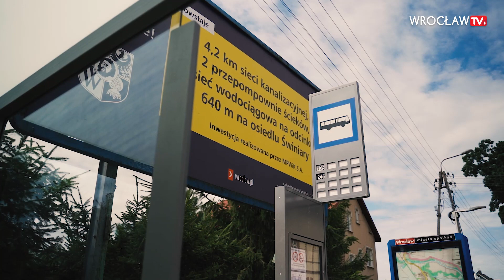Droga wylotowa nr 342 na Oborniki nie do poznania | Wrocław TV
Kończy się remont czterech ulic na północy Wrocławia, którymi wiedzie droga wojewódzka 342 w kierunku Obornik Śląskich. Zmieniło się naprawdę dużo! Teraz patrząc na nową nawierzchnię, nowe przystanki, oświetlenie, wygodne trasy rowerowe i chodniki, aż trudno uwierzyć, że jeszcze nie tak dawno była to jedna z najgorszych tras wylotowych z Wrocławia. Z tej metamorfozy na pewno skorzystają mieszkańcy wielu północnych osiedli miasta.